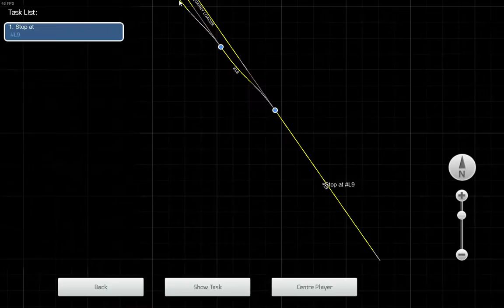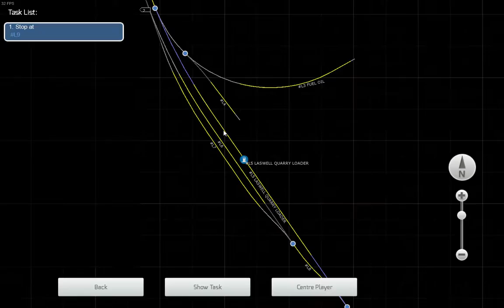Train Simulator 2016 Adriana county quick drive in a BNSF SD- 40-2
Quick run in TS16 with a new map and an SD- 40-2.